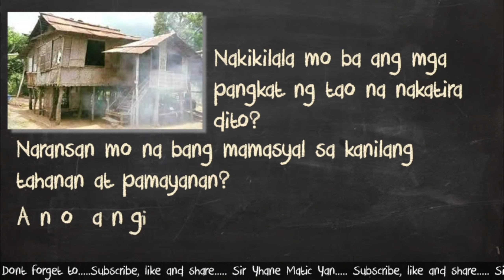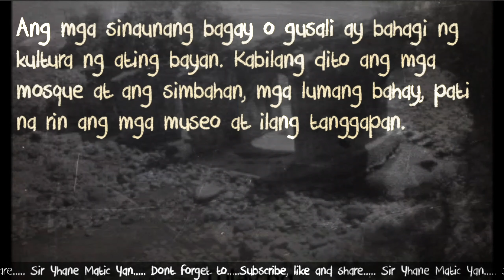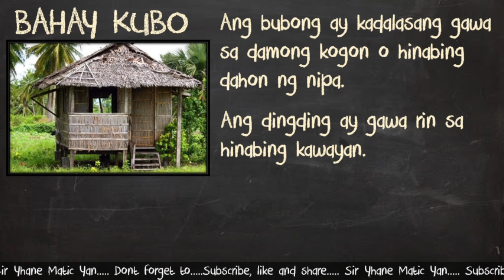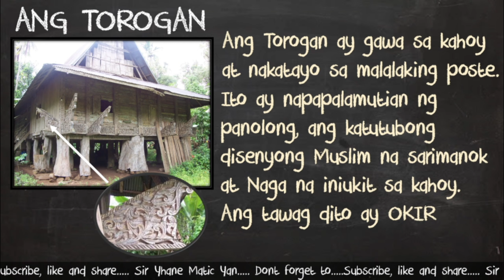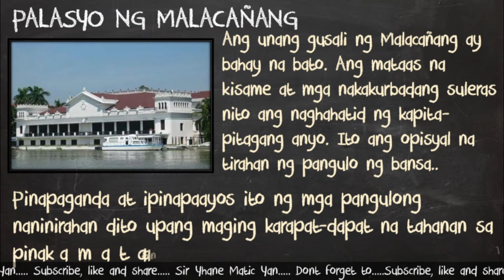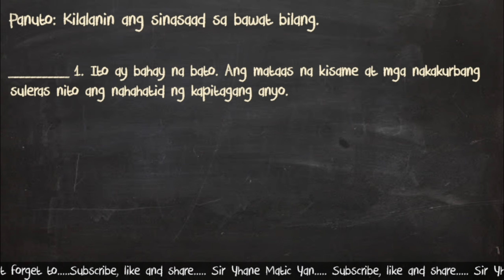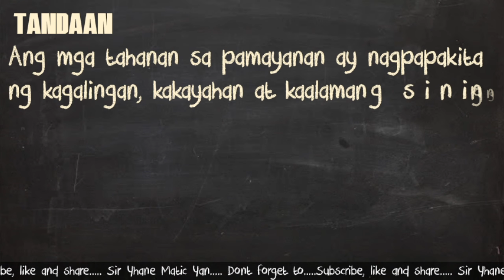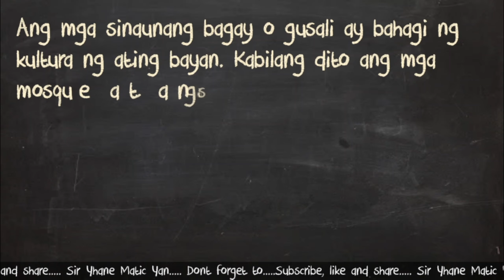MAPEH 5 SINING : MGA SINAUNAG GUSALI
Vlog Title: MAPEH 5 SINING : MGA SINAUNAG GUSALI
Ang mga tahanan sa pamayanan ay nagpapakita ng kagalingan, kakayahan at kaalamang sining ng mga taong nakatira rito.
Ipinapakita rin nito ang kalikasan ng pamayanan at kung ano ang uri ng pamumuhay sa isang lugar
Ang mga masining na disenyong arkitektural mula sa ating pamayanang kultural ay isa sa mga pamana ng sining sa ating bansa na bahagi ng ating kasaysayan.
Ang mga disenyong ito ay ginawang basehan din upang makagawa ng disenyo ngayon sa mga bahay, simbahan, at iba’t ibang gusali.
Ipinapakita ng iba’t ibang disenyong arkitektural na halos magkakatulad ang paggamit ng dibuho, kulay at linya ng disenyo ng pamayanang kultural sa disenyo ng makabagong panahon.
Ang katangiang pagkamalikhain ay hindi Nawala bagkus ay lalo pang pinagyaman para sa lalo pang ikagaganda ng mga disenyong atin nang nakagisnan.
Ang mga sinaunang bagay o gusali ay bahagi ng kultura ng ating bayan. Kabilang dito ang mga mosque at ang simbahan, mga lumang bahay, pati na rin ang mga museo at ilang tanggapan.
Ang mga ito ay dapat pahalagahan at ipagmalaki sapagkat makakatulong ito sa paglinang ng pambansang pagka- kakakilanlan at pagkakaisa..

SIR YHANE MATIC YAN
KUNG ANG VIDEO NA ITO AY MAY MALAKING IMPACT SAYO OR ITO BA AY NAKATULONG SAYO  O HINDI JUST WRITE A COMMENT PARA MALAMAN KO AT UPANG MAS LALO KO PANG MAIAYOS ANG MGA SUSUNOD NA UPLOADS KO.
MARAMING SALAMAT...